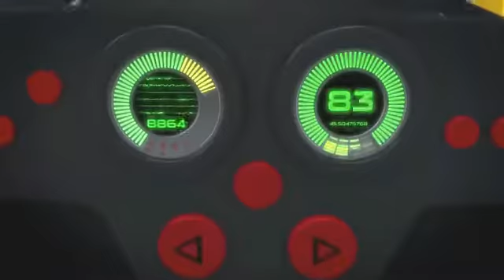Lego Ninjago S3 Trailer